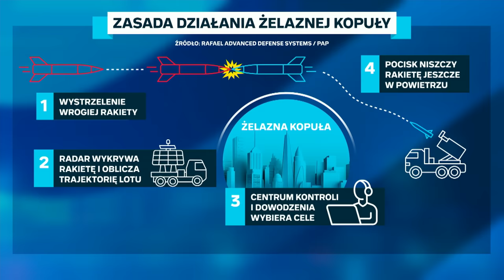"Putin wyznaczył Polskę jako państwo kluczowe". Ekspert ostrzega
- Putin wyznaczył Polskę jako państwo kluczowe w wymiarze nienawiści i wrogości - powiedział w programie "Lepsza Polska" na antenie Polsat News prof. Piotr Grochmalski. Jak dodał, Rosjan "uczy się nienawiści do Polski", podobnie jak wcześniej względem Ukrainy.